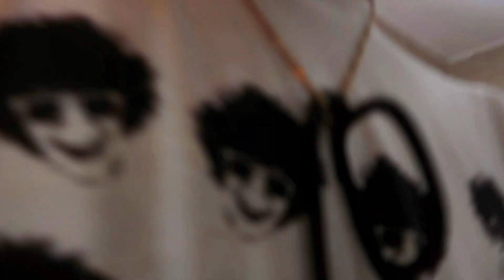AİLEMİ SAHURDA DAVULLA UYANDIRDIM!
Selaaamunaleyküm arkadaşlar, yeni videoma hoşgeldiniz.
Her ramazan ayında olduğu gibi bu ramazan ayında da ailemi davulla uyandırdım.
Yani davulumu kesmeseydi iyiydi.
Umarım izlerken eğlenirsiniz.
YAKINDA ŞARKI GELİYOR.